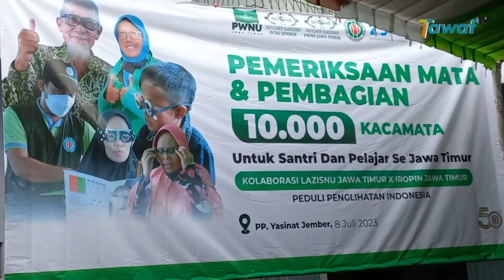Ragam Kegiatan Sosial di Konferensi Ke-13 MWC NU Jember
Konferensi Majelis Wakil Cabang atau MWC Nahdlatul Ulama Wuluhan Jember ke-13 digelar di Pondok Pesantren Yayasan Islam Nahdlatuth Thalabah atau Yasinat Desa Kesilir Kecamatan Wuluhan, Jember, Jawa Timur.